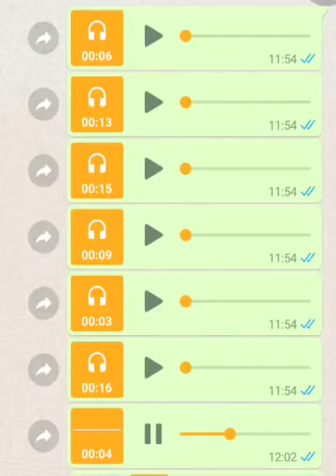Кивнуть за Путина